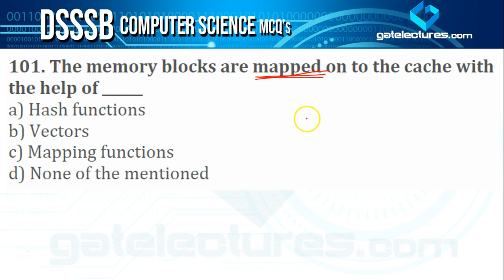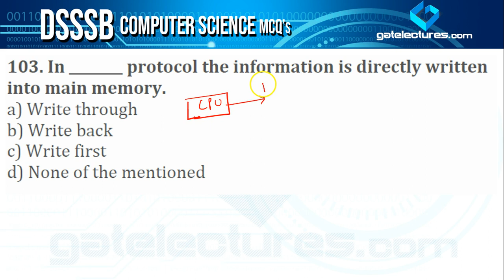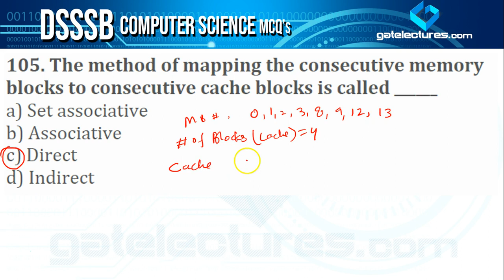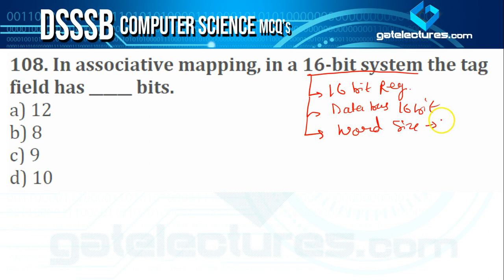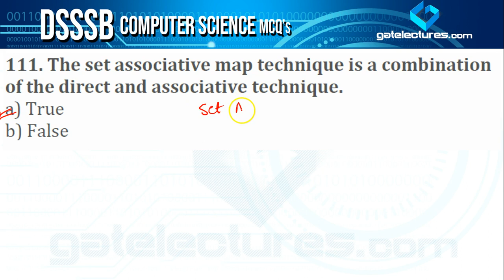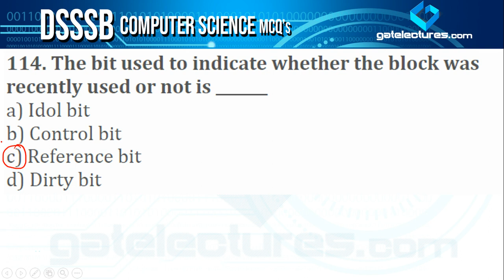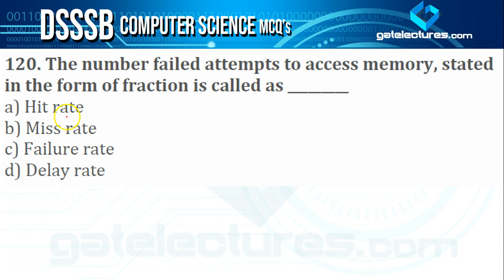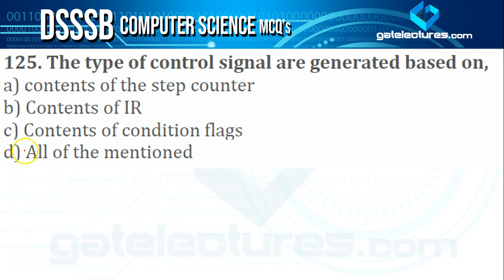DSSSB KVS TGT & PGT Computer Science 200 Best MCQ's Computer Organisation Architecture Q101 to 125